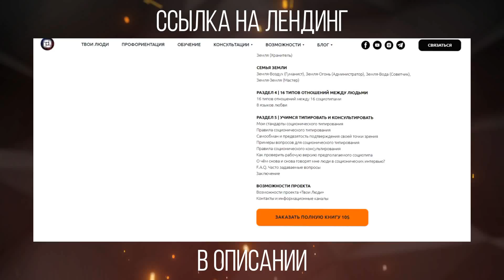Зачем миру Есенины? Cоционика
ТАЙМИНГ:
00:00 - Вступление
03:03 - Какие боли и ложные установки встречаются у Есениных?
16:16 - Какие стереотипы о Есениных и насколько они правдивы?
28:23 - Сильные и слабые стороны социотипа Есенин
47:31 - Ключевые пользы, которые может дать миру Есенин
01:14:50 - Какие сферы деятельности подходят Есенину?
01:18:45 - Какие профессии ему подходят и почему именно?
01:35:52 - Ответы на вопросы

🔉 Это актуально для всех этиков-интуитов, т.е. маломерных деловых логиков. Но в 1 очередь речь пойдёт о Есях! :)